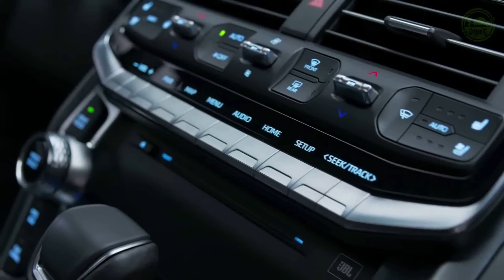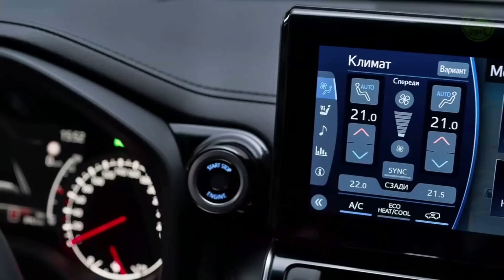🔥 NEW Land Cruiser Prado (2022)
2024 Toyota Land Cruiser Prado: New model delayed, GR Sport and hybrid planned.
Rumours out of Japan suggest a longer wait for the next Prado, but a hybrid option and GR Sport variant are coming.

Inside Toyota who say the reveal date of the upcoming Prado has been pushed by 12 months until the third quarter of 2023 (July to September).

The popular four-wheel drive was expected to be unveiled in late 2022, but an onslaught of new Toyota models in the Japanese market next year – as well as the continued sales success of the current Prado – led to the decision for it to be pushed.

Much like the recently-unveiled Toyota LandCruiser 300 Series and upcoming HiLux ute, the Prado will gain a GR Sport variant, offering a tougher exterior and slightly improved off-road capabilities.

Also like the 300 Series, the new-generation Prado is expected to share its dimensions with the current model, with Best Car reporting the future SUV will measure in at 4825mm long, 1885mm wide, and 1835mm high – while the wheelbase will be lengthened by 50mm.

On the design front, the new model will take some inspiration from its bigger sibling, with slimmer headlights and squarer wheel arches, while continuing to maintain its vertical grille slats – a trademark of the Prado model over the years. A rendering by artist Avarvarii has provided a glimpse of what the next-gen Prado could look like (top).

Under the bonnet, the new Prado is expected to be powered by a new 2.8-litre twin-turbo diesel four-cylinder engine mated to an eight-speed automatic transmission, while some overseas markets are expected to be offered a 2.7-litre naturally-aspirated petrol engine with a six-speed auto.

The rumours out of Japan also suggest a 2.5-litre hybrid option is being developed for the new Prado, to be rolled out after the vehicle's launch – much in the same way the new LandCruiser 300 Series is expected to gain a hybrid engine at a later date.

It's not clear whether the hybrid engine will employ petrol or diesel power, however.

Inside, the infotainment screen will increase from 9.0 inches to 12.3 inches, while further improvements to the car's safety suite are also expected.